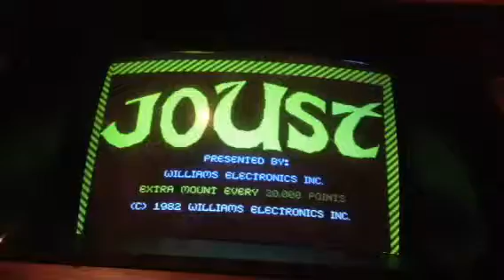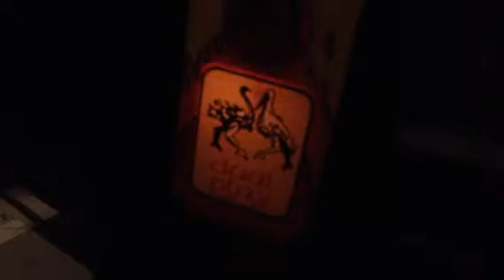Joust cocktail general illumination